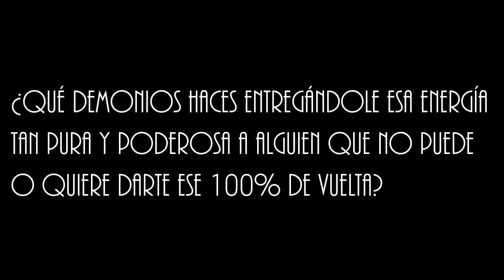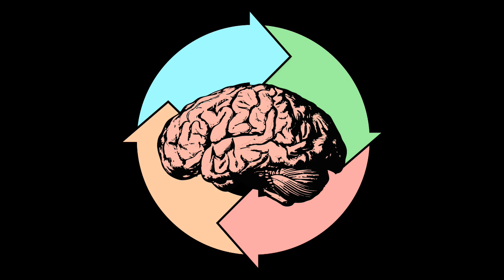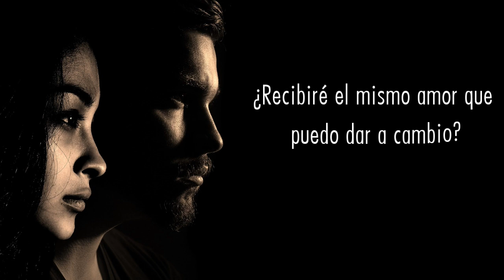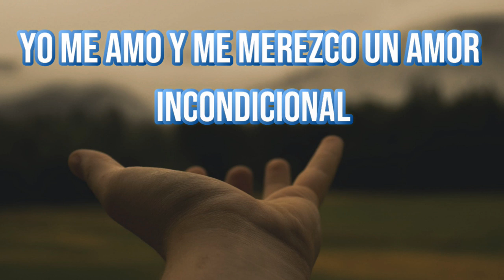💔 Me ENAMORÉ de quien NO DEBÍA 😭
“Este vídeo esta pensado en casos especiales, donde de una manera u otra la relación se sabe que no puede ir a ningún lado o es toxica. Si este no es tu caso por favor sigue amando, sigue luchando, sigue dando lo mejor de ti. Esa energía volverá a ti por la ley de la reciprocidad”
Esto pasa…si, y pasa mucho, se los dice alguien que fue dueño de un condomino en la Friend zone.
Primero comprende que el amor es el sentimiento mas puro y cuando estas dispuesto o dispuesta a darlo a alguien es porque sabes que puedes dar tu 100% sin importar nada que se interponga en tu camino. Con eso bien claro en tu cabeza dime una cosa…¿Qué demonios haces entregándole esa energía tan pura y poderosa a alguien que no puede o quiere darte ese 100% de vuelta?